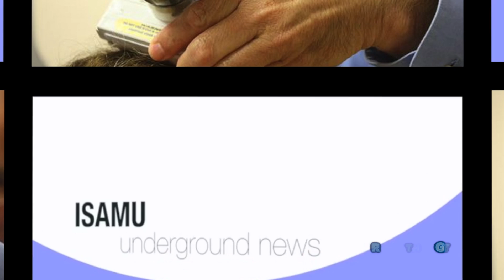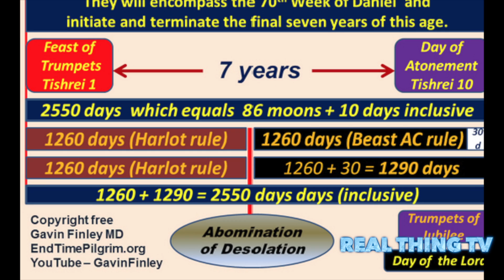Scientists can change your belief on God and immigrants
Scientists claim they can change your belief on immigrants and God – with MAGNETS.

ATTITUDES towards God and immigrants can be changed by beaming magnetic waves into the brain, scientists have claimed.

A bizarre experiment claims to be able to make Christians no longer believe in God and make Britons open their arms to migrants in experiments some may find a threat to their values.

Scientists looked at how the brain resolves abstract ideological problems.

Using a technique called transcranial magnetic stimulation (TMS), researchers safely shut down certain groups of neurones in the brains of volunteers.

TMS, which is used to treat depression, involves placing a large electromagnetic coil against the scalp which creates electric currents that stimulate nerve cells in the region of the brain involved in mood control.

Researchers found the technique radically altered religious perceptions and prejudice.

Belief in God was reduced almost by a third, while participants became 28.5 per cent less bothered by immigration numbers.

Dr Keise Izuma, from the University of York, said: "People often turn to ideology when they are confronted by problems.

"We wanted to find out whether a brain region that is linked with solving concrete problems, like deciding how to move one's body to overcome an obstacle, is also involved in solving abstract problems addressed by ideology."

The scientists targeted the posterior medial frontal cortex, a brain region a few inches up from the forehead that is associated with detecting and responding to problems.

Volunteers were asked to rate their belief in God, heaven, the devil, and hell after undergoing pre-screening to ensure that they held religious convictions.